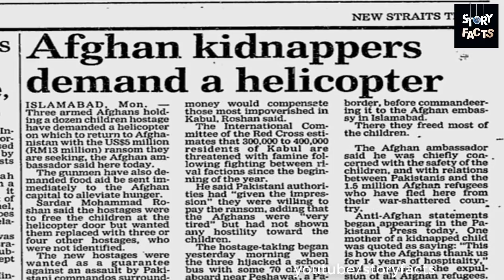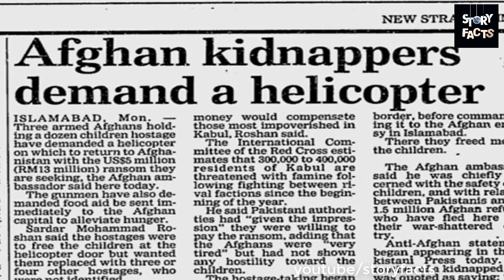SSG Commandos Mission and Operation | SSG Commando Pakistan | Facts of Pak Military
Related Keywords !